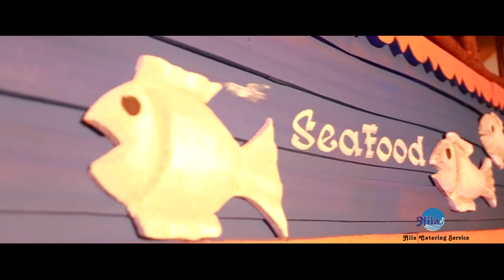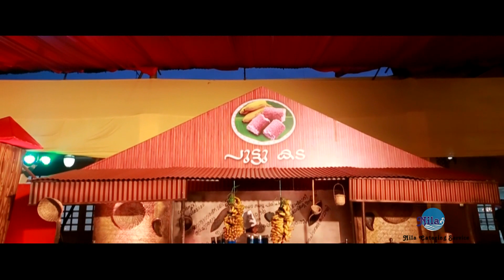NILA CATERING SERVICE WEDDING HIGHLIGHTS 2017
NILA CATERING SERVICE WEDDING HIGHLIGHTS 2017 @ LULU CONVENTION CENTER THRISSUR